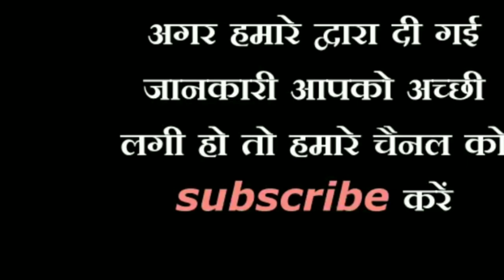भूल से भी ना करें ये 3 काम नहीं तो हो जाएंगे बर्बाद।